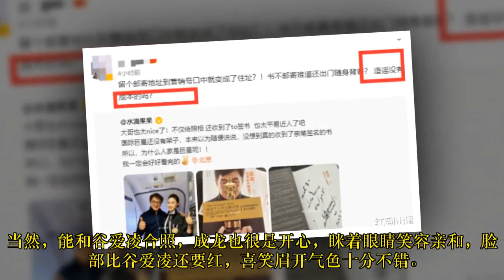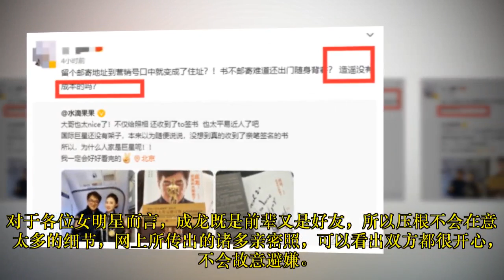67岁成龙风波后首次现身，和谷爱凌拍摄亲密合照，脸部通红气色好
67岁成龙风波后首次现身，和谷爱凌拍摄亲密合照，脸部通红气色好
3月16日，谷爱凌在社交平台上晒出和国际巨星成龙的合照，梦幻联动引发诸多网友的关注。照片中，谷爱凌散着一头长发，化着精致的妆容，眼神深邃灵动。看向镜头时带着淡淡的笑容，颜值还是一如既往的出众。只见她脸部泛红露出两个小酒窝，似乎心情十分激动。
★ Follow "老明星 Cbiz" ✔:
© "老明星 Cbiz" Youtube Partner